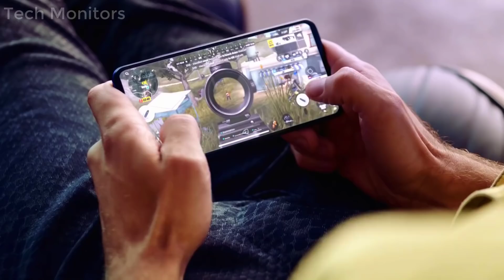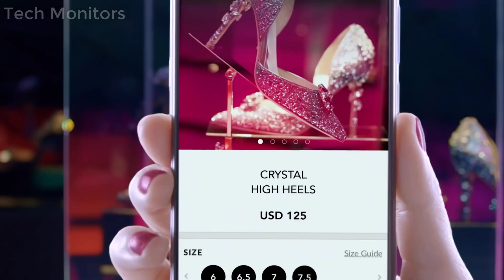VIVO Y12 - 5000Mah Battery, Triple Rear Camera, Full View Display | VIVO Y12 Launched date India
VIVO Y12 -  Launched date India | 5000Mah Batter, Triple Rear Camera, Full View Display | VIVO Y12 Full Specification